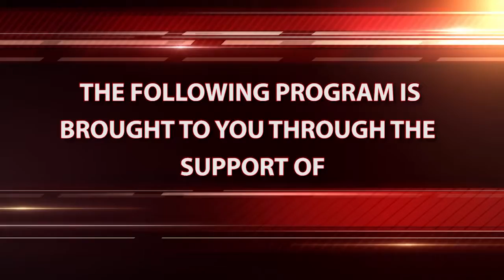Fire Commission - 10/22/2019